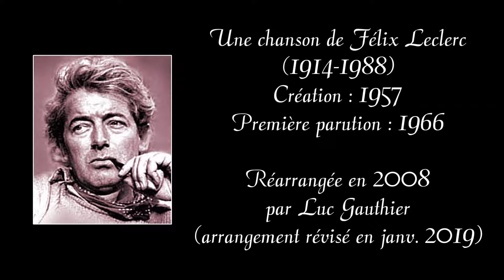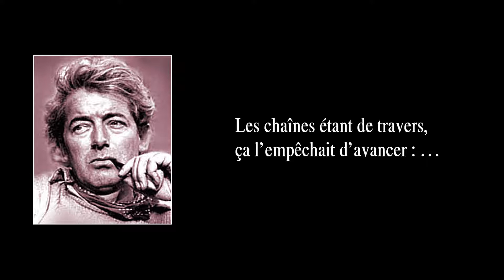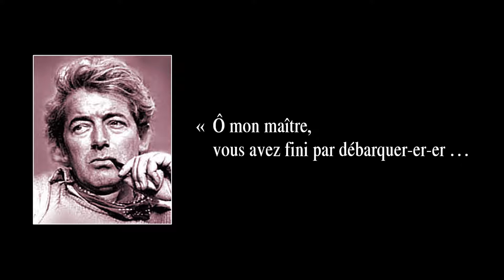Ô MON MAÎTRE – version instrumentale avec paroles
Ô MON MAÎTRE  –  Chanson de Félix Leclerc créée en 1957 et parue en 1966 dont j’ai fait un arrangement instrumental en 2008 (révisé en janvier 2019, présentement en ligne). Je m’appelle Luc Gauthier. J’étais chanteur et guitariste. De 2003 à 2007, accompagné du contrebassiste-choriste Nicolas Belpaire et du batteur Étienne Côté, j’ai donné des concerts en hommage au grand Félix Leclerc, auteur-compositeur-interprète québécois né en 1914 à La Tuque (Québec, Canada) et décédé en 1988 à l’île d’Orléans (Québec, Canada). Leclerc est considéré généralement comme le père symbolique de tous les artistes chansonniers du Canada francophone. Son œuvre ayant nettement marqué le patrimoine, il est inscrit au Registre du patrimoine culturel du Québec, dans la catégorie Personnages historiques.

     En 2008, faute d’engagements, j’ai dû mettre fin à mes activités de scène. J’ai continué néanmoins de créer, pour le plaisir, des arrangements de chansons de Leclerc. À l’origine, j’arrangeais les chansons pour mes deux partenaires de scène et moi-même. Pour ce faire, j’utilisais le logiciel de création de partitions Guitar Pro, lequel me permettait, avec sa banque de sons de toutes sortes d’instruments, d’entendre ce que j’écrivais sur la portée musicale s’affichant à l’écran de mon ordinateur. Mais Guitar Pro avait des limites. En effet, lorsque j’écrivais pour nos voix, je devais utiliser des instruments autres que la voix humaine (la clarinette et la flûte habituellement). Ce que vous entendrez ici est un exemple du travail que je faisais pour notre trio. Ce n’était pas des pièces « instrumentales », à proprement parler, car mes arrangements instrumentaux créés avec le logiciel Guitar Pro étaient, avant tout, des outils de travail uniquement destinés à communiquer mes idées et directives musicales à mes partenaires de scène. Du fait que ces « outils de travail » n’étaient pas, en soi, désagréables à écouter, j’ai continué de réarranger des chansons de Leclerc, bien que nos années de concerts avaient pris fin. Ainsi, depuis 2008, j’en ai réarrangé près de cent (Leclerc en publia environ cent-quarante). Or, en novembre 2014, après avoir créé, modifié, re-re-remodifié, puis transcrit sur Guitar Pro de la version 6 mes arrangements, j’ai finalement terminé ce long travail et j’ai décidé de le faire connaître sur YouTube.

PAROLES :

La grange était pour tomber :
il fallait la remonter.
J’ai dit à mon engagé :
« Allons donc la solider. »

J’avais un vieux tas de planches
et un quart de clous à tôle.
Des marteaux, des haches, des planches :
tout mis ça sur ses épaules.

Suis embarqué par des-sus
pour pouvoir guider l’chemin.
Parc’que la pluie tombait dru,
l’engagé se plaignait bien.

« Ô mon maître, débarquez donc d’sus moé ! »

Le p’tit pont de la rivière
a cédé dessous son pas.
J’ai pu bondir sur le sec ;
lui est tombé dans le bas.

Suis allé chercher des chaînes
pour le tirer d’embarras.
J’ai repris ma place en selle,
et en avant le branle-bas.

Les chaînes étant de travers,
ça l’empêchait d’avancer :
il avait beaucoup d’misère
à marcher sur le côté.

En haut de la p’tite montée,
il voulut se reposer.
Alors j’en ai profité
pour pouvoir un peu fumer.

Mal éteint mon allumette,
qui est tombée dans son cou.
Lui ai versé sur la tête
la bouteille d’eau du retour.

Comme nous approchions du but,
lui ai dit de galoper.
Alors il a fait une chute,
mais moi je n’ai pas tombé.

Arrivé au bord d’la grange,
j’étais coincé dans les planches.
Pas moyen de débarquer,
malgré ma bonne volonté.

A fallu faire un détour
d’un mille et d’mi alentour
avant de trouver quelqu’un
pour nous déprendre un par un.

L’habitant, n’arrivant pas
à démêler nos quat’bras,
ficela au câble à foin
mon engagé par les pieds.

« Ô mon maître, vous avez fini par débarquer
d’sus moé ! »